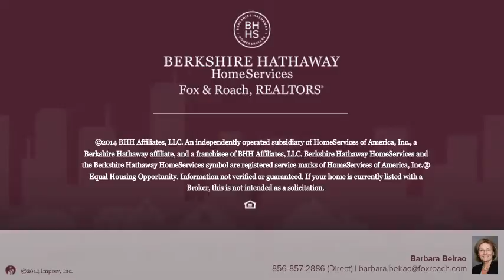637 DELAWARE ST, W. DEPTFORD